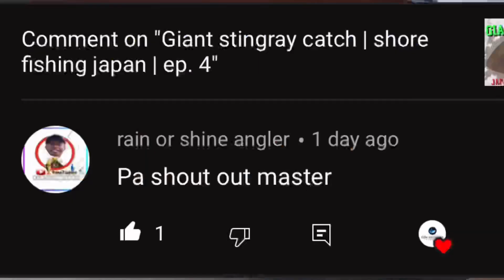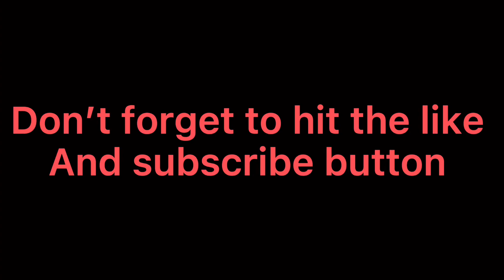MACKEREL FISH CATCH AND CLEAN | PA-ANO GUMAWA NG TUYO | Tuyo Philippine delicacy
We catch a fish for our dish we preserve it by drying it on the sun light..
it is best served in the morning with egg for our breakfast and in rainy days.. I hope you enjoy the vlog… thank you and God bless..